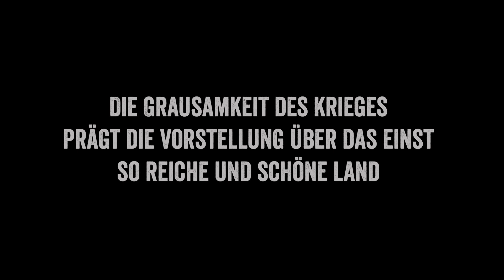TRAILER Live-Reportage: "Syrien. Erinnerungen an ein Land ohne Krieg"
In einem Zeitraum von 20 Jahren reist der Fotojournalist, Autor und Islamwissenschaftler immer wieder nach Syrien – bis zum Ausbruch der Unruhen und Aufstände im März 2011. Das bunte und vielfältige Leben der Menschen, die prachtvolle Architektur Palmyras, der Suq von Aleppo, Wohnhäuser und Straßenzüge in Damaskus, dichte Wälder – vieles ist seit dem Ausbruch des Krieges unwiederbringlich zerstört. Fast die Hälfte der Bevölkerung ist auf der Flucht, Hunderttausende haben ihr Leben verloren, Syrien ist ein Dauerthema in den Medien. Und doch ist wenig über das menschlich und kulturell so reiche Syrien bekannt.

Lutz Jäkel zeigt in seiner Live-Reportage Syriens Schönheit und seine Menschen, zeitlos und lebendig, belegt die Einzigartigkeit dieser Region, zeugt von herzlichen Begegnungen, kultureller Fülle, einem meist friedlichen Miteinander der Religionen und Ethnien. Eindrucksvoll dokumentieren seine Fotos den Alltag bis 2011, zeigen, wie man in Syrien lacht und einkauft, arbeitet, betet, diskutiert und feiert. Die Erzählungen beschwören den Duft von getrockneten Kräutern im Suq, die ausgelassene Geräuschkulisse eines geselligen Abends und den zarten Wind, der über die Gipfel eines Berges streicht.

Voller Wärme berichten außerdem in dieser Live-Reportage Syrer, Deutsch-Syrer und Deutsche in Videos von ihrem Syrien, lassen den Zuschauer teilhaben an ihren Erlebnissen und Erfahrungen, die geprägt sind von Fröhlichkeit und Wehmut, Freude und Trauer. So entsteht ein gleichermaßen persönliches wie breites Bild – und ein Brückenschlag voller Hoffnung und Empathie.

Eine Live-Reportage über ein Syrien, wie es jenseits des politischen Systems mal war, wie es teilweise noch immer ist und wie es hoffentlich eines Tages wieder sein wird. Und in dem alle Syrerinnen und Syrer in Freiheit und Frieden leben können.